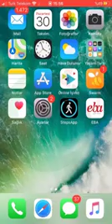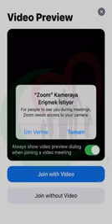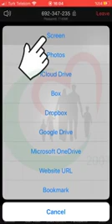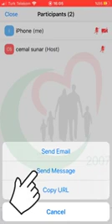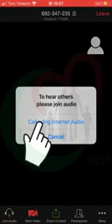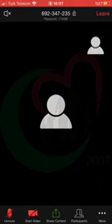Zoom Uygulamasının En Kolay Anlatımı! Nasıl Kurulur, Nasıl Kullanılır?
video için aksaray enderun kanalına teşekkürler..